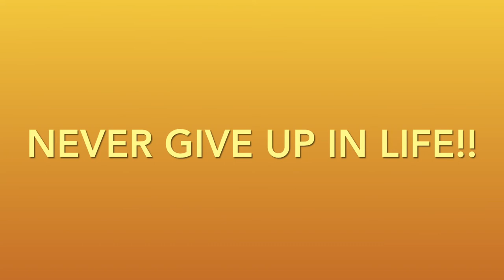22 WBB: Central Christian College of the Bible vs Calvary University. The Un-Saint-Table Comeback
Welcome to WampWampVlogs. I started my channel on September 11,2011 to show you guys what I do throughout my life and to help inspire others to follow their dreams and know anything is possible. Hope you guys enjoyed this basketball video. WAMPWAMPVLOGS IS OUT.

WE STAYS LIT over here. But it all starts off with ya'll. I love all my supporters. MUCH LOVE for my new subscribers that are joining the WampWampFam.  Starting from rock bottom with no help to prove those wrong that I can do it by myself and build my Social and you can see and be with me all while its happening just subscribe to WampWampVlogs, turn on notifications to get every video when I drop it and comment down Below and send me feedback because I love to interact with y'all. if you want to do something then do it and skip what haters are saying because at the end of the day if you know it's gone pay off at the end , why not ? Stay lit 🔥

Follow all social media’s